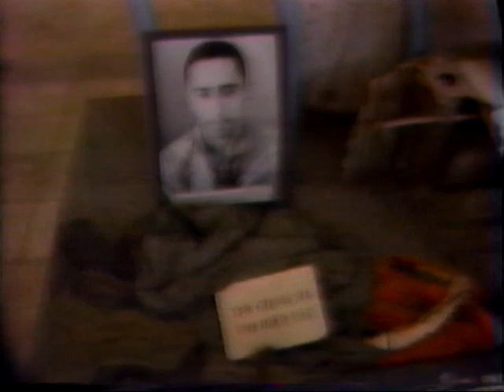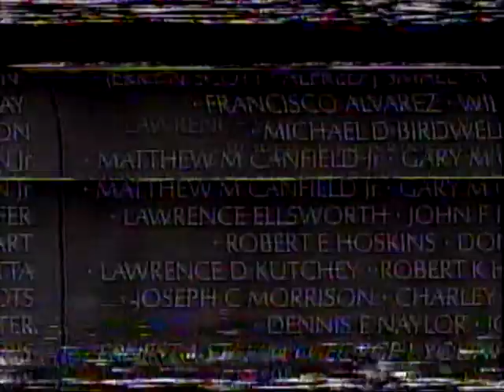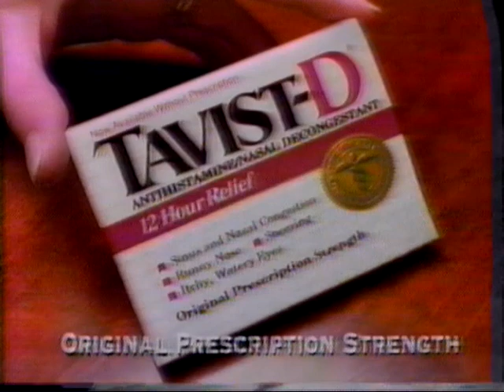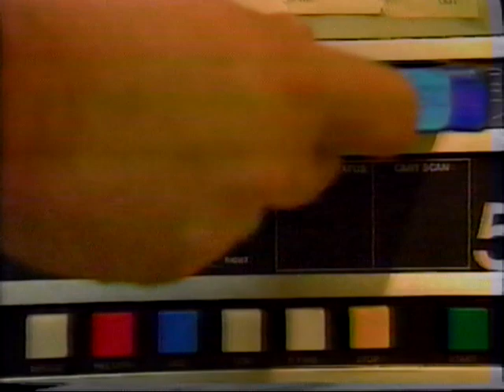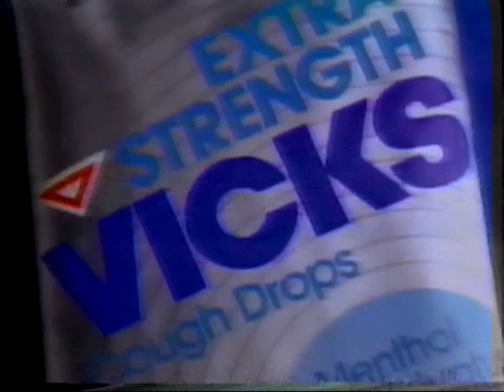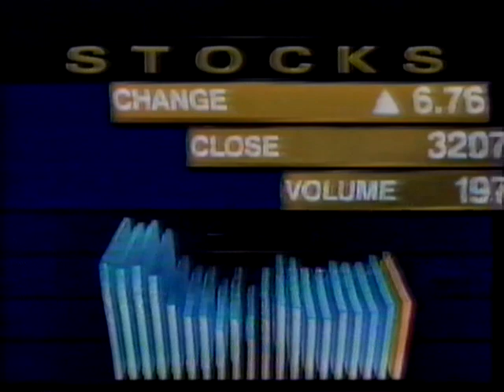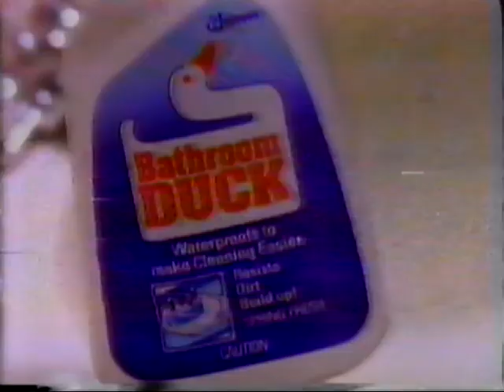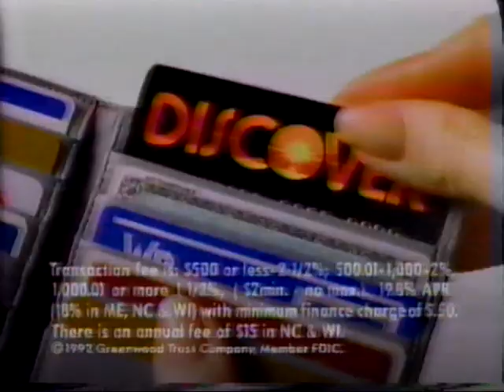19921023 ABC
October 23, 1992 ABC World News Tonight with Peter Jennings.
(Tracking goes out a couple times.)

1. Introduction/Preview Peter Jennings (New York)
2. Vietnam-US Relations / MIA Information / Schweitzer
3. Upcoming Items (Studio: Peter Jennings)
4. (Commercial: Glade Air Freshener; Tavist-D.)
5. Campaign '92 / Bush vs. Clinton / Polls
6. Upcoming Items (Studio: Peter Jennings)
7. (Commercial: Merrill Lynch; Vicks Cough Drops; Folgers; Toyota Camry.)
8. France / AIDS Blood Trial
9. Medicine: Reye's Syndrome
10. Stock Market Report (Studio: Peter Jennings)
11. Auto Industry / General Motors Corporation Shake-Up
12. Economy: Banking
13. Upcoming Items (Studio: Peter Jennings)
14. (Commercial: Norelco; Bathroom Duck; Carnival Cruise Lines; Mylanta.)
15. Bosnia-Herzegovina / Atrocities
16. China / Hong Kong
17. (Commercial: Dimetapp; Discover Card; Polident; Ben-Gay; "20/20".)
18. Person of The Week (Dizzy Gillespie)
19. Good Night